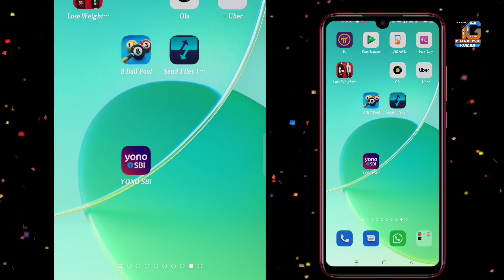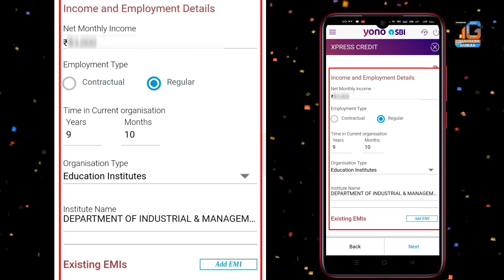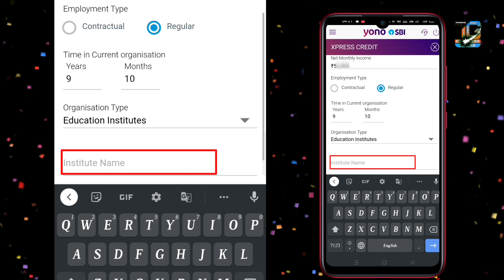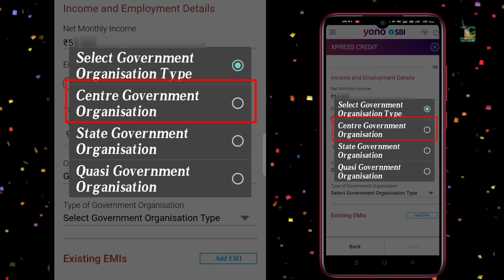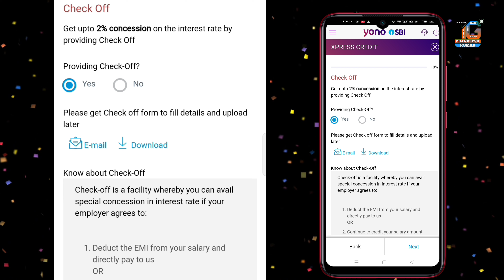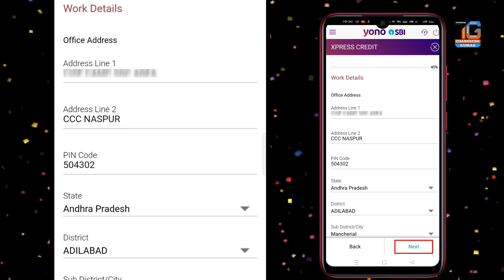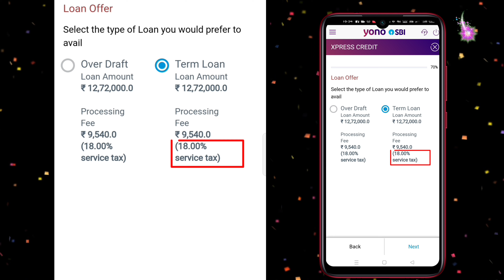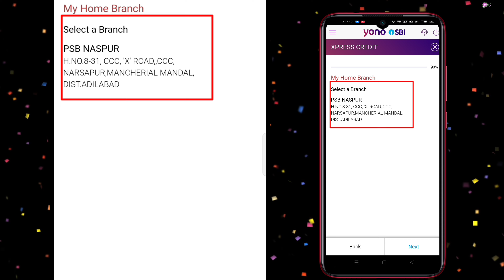Xpress credit loan form yono sbi | yono sbi loan kaise le | how to apply yono sbi personal loan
Hi

Friends es video me yono sbi se  xpress credit loan kaise apply karte hai step by step full process bataya hu , live proof ke sath

Xpress credit loan form yono sbi
yono sbi loan kaise le
how to apply yono sbi personal loan
yono sbi se loan apply kaise kare 2022
yono sbi se loan kaise lete hain
sbi yono se personal loan kaise apply kare
sbi xpress credit personal loan
yono sbi se personal loan kaise lete hain
yono xpress credit loan process
sbi yono loan kaise le
sbi loan apply online 2022
xpress credit loan from sbi yono
yono sbi loan apply
how to apply sbi loan in yono app
yono loan apply

Hello friends, you are very welcome
 In our channel "TG Chandresh ", I have created this channel for all my friends who want to know about technology, "TG Chandresh" channel gives you one daily A new video will be found where I will try to tell you some important things about the world of mobile and computers. Technical software, social media, Hindi tech review, unboxing video, tech update.how to create account. Online payment, funds transfer, YouTube tips, Finence Information, application review,

My Equipment :-

My LAPTOP 💻

 My CAMERA 📸 :-

My 50MM LENS

My MIC🎙️

My TRIPOD FOR MOBILE :-

My VLOG  gimbal :-

My Rig light ( Mobile phone )

My Smart phone: